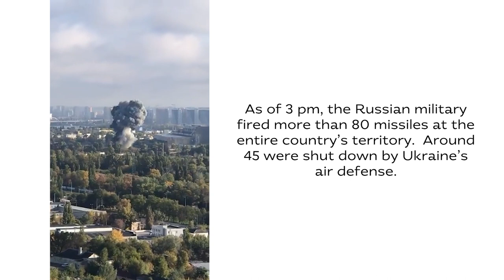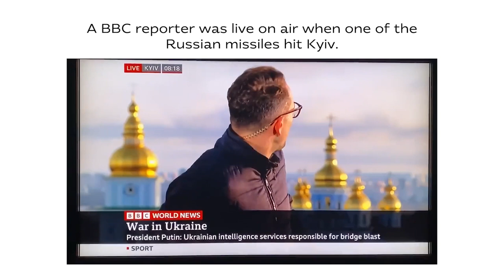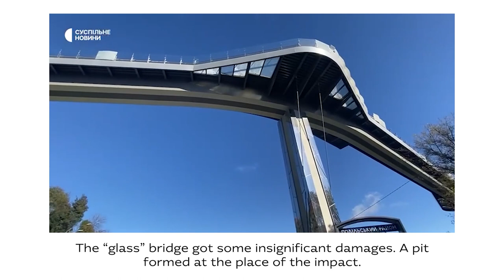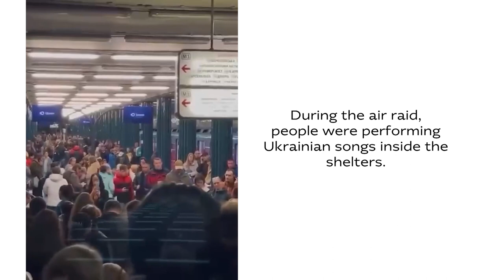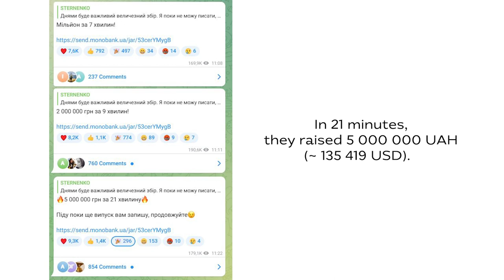Russia strikes at civilians all around Ukraine • Ukrainer in English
Russia relentlessly bombed Ukrainian cities, firing more than 80 cruise missiles and 24 attack drones. Civilian objects, educational institutions, cultural sights and critical civilian infrastructure are once again became the target of the Russian missile strikes. Some cities are without electricity and water supply.

The goal of Russian terrorists is to intimidate Ukrainians. But instead, they are united stronger than ever. Again. During the shelling, they are singing songs and donating to help their defenders repay the occupiers for what they had done.

This video is an account of what has happened during a tragic day of the 10th of October 2022, when Russia organized a massive missile attack on Ukrainian cities.